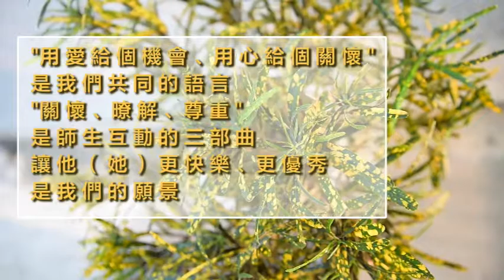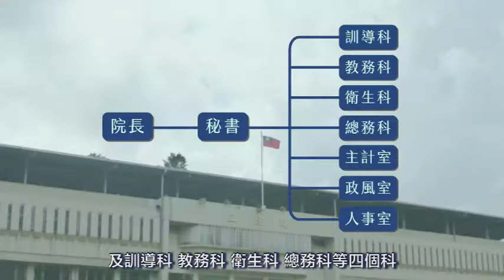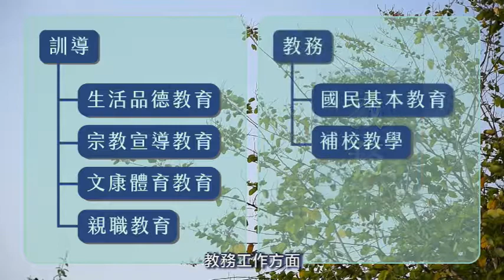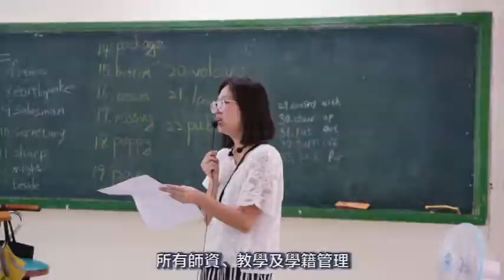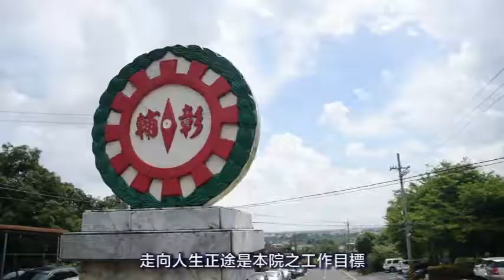法務部矯正署彰化少年輔育院簡介影片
一、引言
  “用愛給個機會  用心給個關懷” 是我們共同的語言
  “關懷  了解  尊重”是師生互動的三部曲
  “讓他(她)更快樂  更優秀”是我們的願景
二、歷史
  法務部矯正署彰化少年輔育院創設於中華民國45年9月16日，原稱台灣省立彰化少年感化院，隸屬於台灣省政府社會處，48年改稱台灣省立彰化少年輔育院，70年7月1日改隸法務部，並定名為台灣彰化少年輔育院，民國100年1月1日因應法務部矯正署成立，機關改隸，全名更為「法務部矯正署彰化少年輔育院。
三、地理位置
  院址座落於彰化縣田中鎮山腳路，面積8.7821公頃，法定容額580人，本院主要收容台中以南等縣市之男性，及全國各地方法院裁定感化教育之女性學生，以愛的教育為原則下兼採學校化的管教措施執行感化教育的機構。
四、科室規劃
  依據少年輔育院條例的規定，本院在院長下設有秘書及訓導科、教務科、衛生科 總務科等 四個科，及主計室 政風室 人事室三個室，共同推動管教業務及行政事務。
五、訓導教務 工作簡介
  本院實施感化教育主要是從訓導工作及教務工作，訓導工作部份又細分成生活品德教育、宗教宣導教育、文康體育教育，及親職教育等四項著手執行，教務工作方面則施以國民基本教育及補校教學。
六、同學生活規劃
  (一)新生訓練：學生入院時，經查驗少年法庭之裁定及交付書核對其身分證件及相關資料，並辦理健康檢查後一律編入新生班，經一到兩個月的時間實施新生訓練。
 (二)累進處遇：新生訓練完畢後，按照調查結果編入補校各年級就學，同時依規定開始實施累進處遇，依據保安處分累進處遇規程的規定學生累進處遇共分為四等。操性、學業、習藝等三項成績則採責任分數抵銷的方式，至第四等給予循序進等。
 (三)教化方式與目標：本院遴聘大學院校、社會、心理、法律等相關學科畢業，有志從事少年輔導及矯治工作者擔任導師及輔導員，除負責輔導考核及日常言行外，督導學生認真學習課業及技能，從日常生活食、衣、住、行之方面著眼，身教、言教並施，學生良好的生活習慣，並於課外活動時間實施品德教育，講授公民道德及法律常識，以陶冶學生健全的人格與道德，豎立知法、守法之正確觀念。
七、宗教信仰
  為培養學生樂觀積極的人生觀，本院邀請天主教、基督教及佛教之宗教人士固定每週一至週五安排時間來院宣導，或不定期利用課餘時間及寒暑假邀請各宗教團體到院實施宗教宣導，使本院學生均有機會接受宗教的宣導及薰陶。
八、文康活動
  本院學生正值體力充沛、精力旺盛之青少年時期，為讓學生有良好的休閒興趣，改變其不良習慣，本院每月定時舉辦文康活動及慶生會，並邀請社會人士或公益團體來院帶領各項團康活動，舉辦書法、繪畫、演講、壁報、作文、歌唱、拔河和各項球類競賽活動，讓學生發洩體力培養良好嗜好。
九、家庭教育
  感化教育工作最重要的環節就在於親職教育，本院為了促使家長了解管教子弟的正確態度與方法，藉由每年春節、母親節、中秋節之懇親會，透過老師與家長晤談連繫、溝通管教觀念、發現學生困擾問題，適時給予輔導及修改其行為偏差。
十、技能訓練
  為落實少年輔育院學校化的政策，本院設有國、高中分校，分別辦理高中、國中、國小等教育，每日按照學校課程標準授課，所有師資、教學及學籍管理都依照相關教育法規辦理。為了鼓勵學生努力向學，凡是學習成績優良者，本院都給予公開嘉獎；對於有志繼續升學之學生，本院設有升學輔導班給予加強課業輔導。
院內男生設有汽車修護、室內配線、機器腳踏車修護、中餐班、烘培食品班；女生設有美容、女子美髮等技能訓練班，本院聘請鄰近高工、高職相關類科之專業老師來授課，待各班結訓後再請行政院勞工委員會職業訓練局辦理技能檢定，合格者由職訓局發給丙級技術士資格證書，歷年來辦理技能訓練成效十分優異。
為擴大學生學習領域，以激發學生學習興趣及潛能，本院亦開辦多項才藝訓練班：男生班設有電腦、園藝、小吃、汽車烤漆、烏克麗麗等才藝班；女生班設有舞蹈、編織、新娘秘書、口琴、薩克斯風才藝課程，成效頗佳。
十一、接見機制
  本院特別簡化接見申請及物品檢查手續，候見室及接見室內書報、雜誌、飲水機等，各項設備齊全。為加強辦理電話接見業務，本院男女各班均設置一支卡式電話機，讓有事無法前來的家長以電話方式與學生會面，除此之外本院也廣設意見箱，聽取學生及其家屬之建議，作為改進院務之參考。
十二、衛生及伙食
  為維護學生健康，少輔院平時及重視環境及飲食衛生，每日督導學生打掃教室、寢室及環境，定期噴灑消毒，按月實施入院新生體檢，定期作防疫注射，並排定衛生課程，普及衛生常識；疾病治療方面，健保承做醫院於院內設有內科、外科、婦科、牙科及精神科，醫師於週一至周五到院駐診，如患重病則送健保承做醫院治療，或報請保外醫治。
  本院為加強對學生生活上的照顧，學生日常生活所需之服裝、寢具、日用品，均由本院發給；學生伙食、副食之採購係以招標方式及指派專人擔任市場訪價，每月定期召開膳食改進小組會議，以期辦好學生膳食營養與衛生。
十三、出院與後續
  學生累進處遇結果進入第二等或第一等、各項成績達到規定標準、認為無繼續執行感化教育之必要者，即報請各地方法院少年法庭停止或免除執行，給予辦理提前出院。少年輔育院雖為感化教育機構，但為了使學生出院後能順利求學或就業，本院對於學生出院後之生涯規劃及保護事項均詳細調查加以輔導，於學生出院時函請縣市政府、教育局、社會局青年輔導委員會，以及更生保護會等有關保護機構就近訪視，協助其就學、就業或就養。
十四、結尾
  少年輔導工作既艱辛也深具挑戰，矯正少年不良習性、增進其知能、使其變化氣質、去惡向善、走向人生正途是本院之工作目標，除了繼續充實專業知能，革新管教方式，以強化感化教育功能，並也期待社會各界、各級長官能多給予指導及鼓勵，繼續向理想目標邁進。